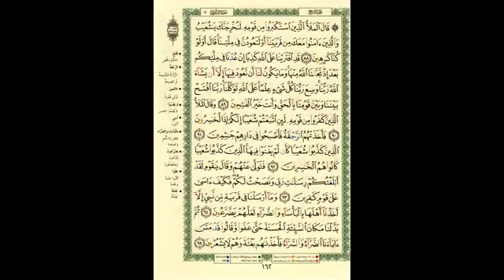QURAAN LESSON 54